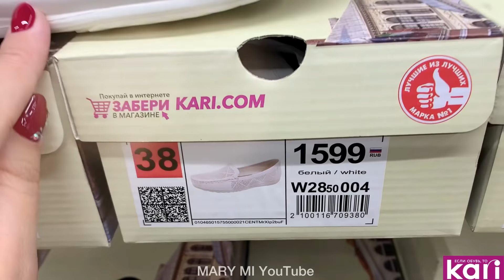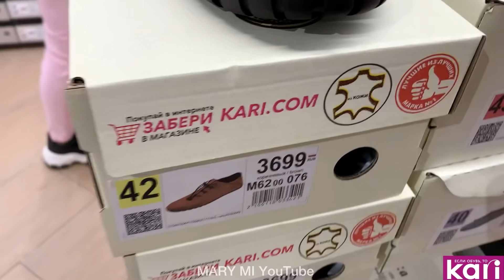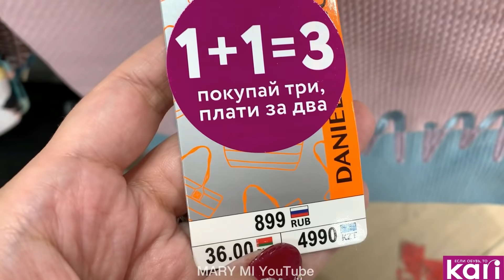МАГАЗИН ОБУВИ КАРИ💜ШИКАРНЫЕ НОВИНКИ ВЕСНА-ЛЕТО 2021! АКЦИИ И СКИДКИ В КАРИ ОБЗОР KARI АПРЕЛЬ 💜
Всем большой привет! Мы в МАГАЗИНЕ КАРИ! Представляем шикарную коллекцию весенней женской обуви 2021!
Обзор КАРИ апрель 2021

💜Адрес магазина: ТРК "Мегамаг, Пойменная ул., 1, Ростов-на-Дону, Ростовская обл.

весенняя обувь 2021,
летняя обувь 2021,
КАРИ новинки,
КАРИ весенняя обувь,
КАРИ весна 2021,
Кари обзор апрель 2021,
магазин kari,
обувь tTaccardi,
KARI обувь на весну,
MARY MI,